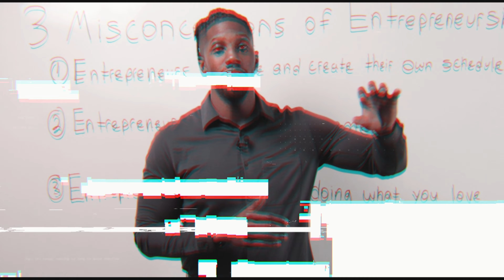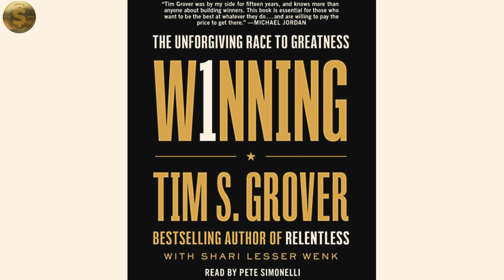LIVE from NATS PARK DC: A convo with $1.9 million income earner Sheena Sapaula; Sports and Business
In todays video I interview $1.9 million earner Sheena Sapaula who was a former professional athlete and is now dominating the insurance industry. Take a close look and listen to this interview to gain knowledge and wisdom.